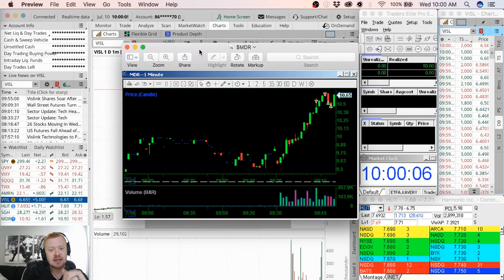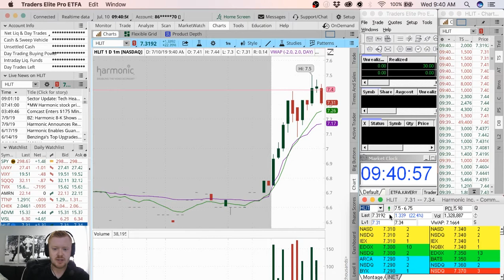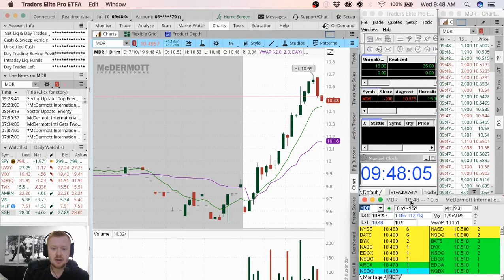AVOIDING $VISL Easier Plays Day Trading LIVE $HLIT $MDR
Let me know how you guys did in the comment section below!

For Using CMEG (Capital Market Elite Group)